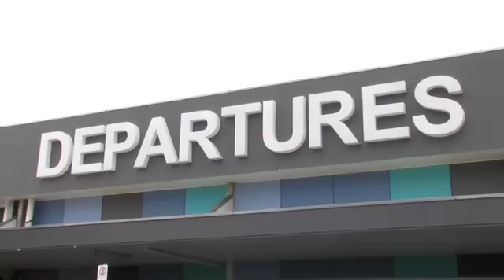Gold Coast Titans Flash Mob (Official Version)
The Gold Coast Titans sent a Christmas Card of a different kind this year, with one simple message...

They Flash mobbed the Gold Coast Airporta at Coolangatta on the Gold Coast, with over 150 dancers, donning Santa hats and doing their best shimmys!

Merry Christams from all of the Gold Coast Titans Family!